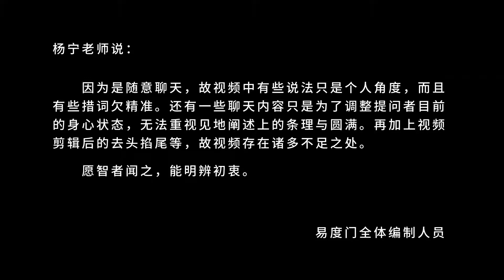念念去行 易度门 聊天室汇辑2014年9月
念念去行
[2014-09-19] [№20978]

Last update at 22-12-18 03:10:05